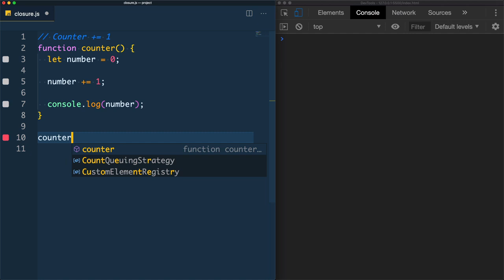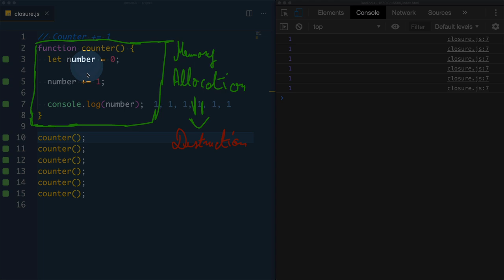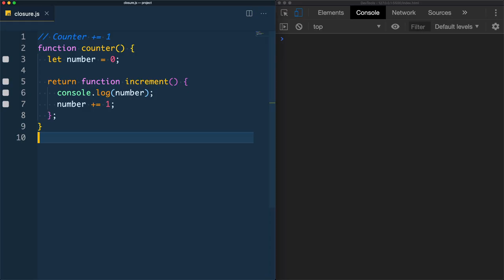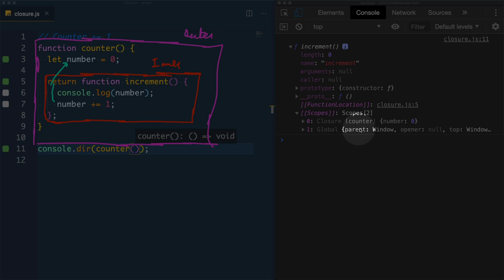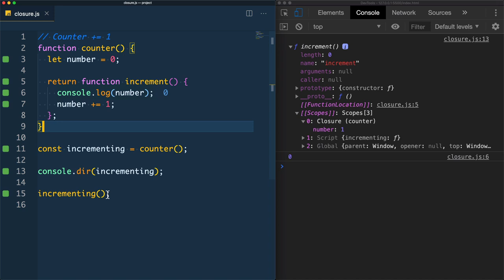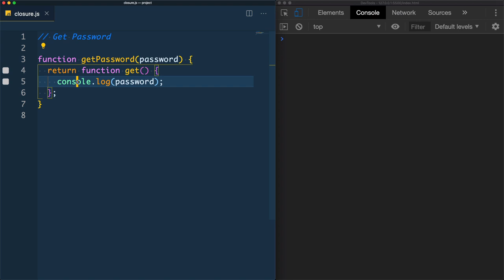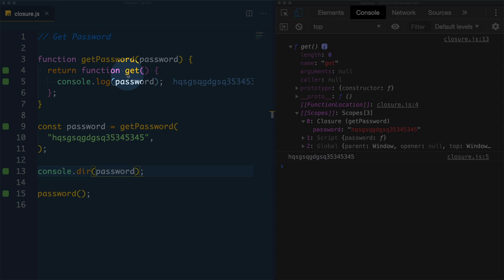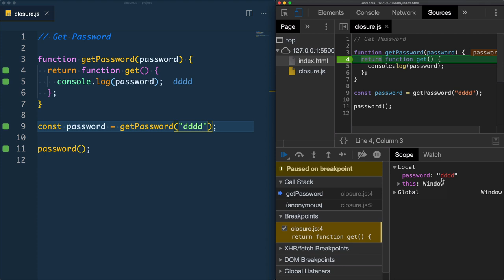#36 Closures (Stateful Functions) - Darija JavaScript شرح